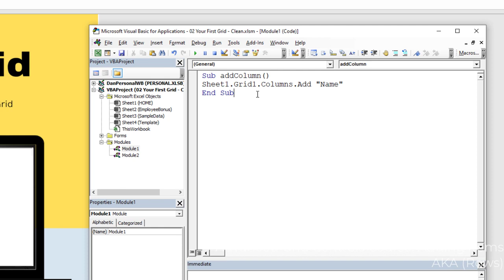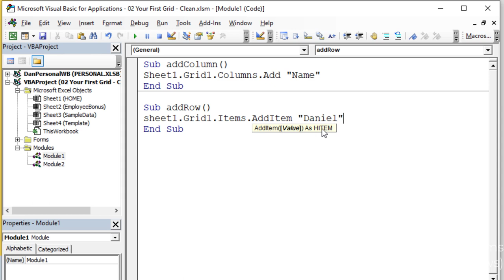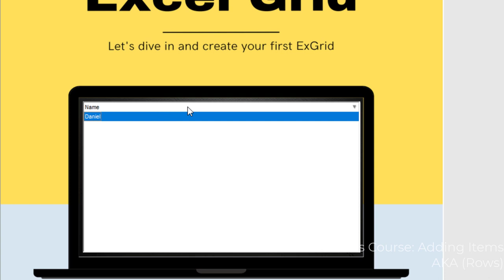Grids in Excel Part 05 - Adding A New Item aka Row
In this video, we'll talk about adding a new Item or Row inside of our Excel grid (ExGrid) control. In our previous lesson, we learned how to add a Grid control on a worksheet and how to add a new column and put a custom Column caption.
Now, we're going to get a bit more granular with our grid and add items, with is the basis for any table or grid. These are like rows in Excel. Later, we'll learn how items can be used as parent items for child items in a Treeview format that can be expanded/collapsed.

00:00 Intro - Row vs Item
00:22 Adding New Sub/Macro
01:28 What's an HITEM?
01:45 Testing Code (Step Through in Break Mode)
02:01 Exploring new Item/Row
02:22 Get these FREE workbooks
02:30 More content from Dan